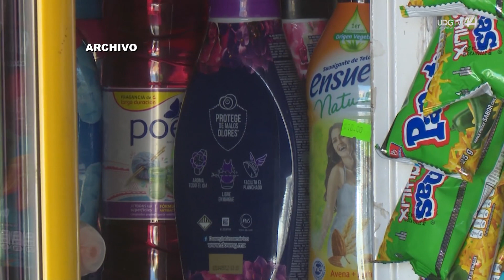Respalda diputada sanciones a quienes violen Ley Antitabaco